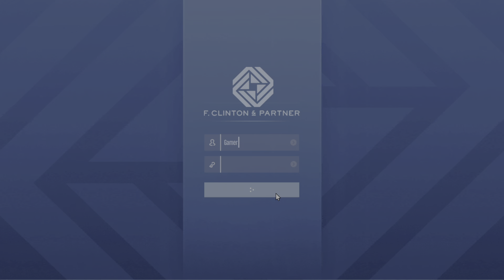$52K Shoes • GTA Online [6/4/22][2]